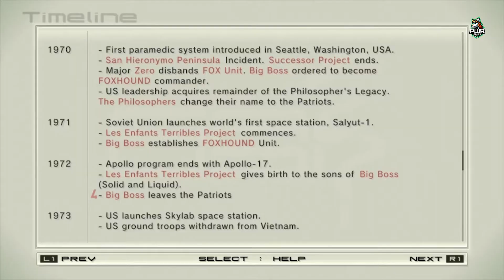LO MEJOR Y LO PEOR DE FINAL FANTASY XVI (FF16)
🚨 ATENCIÓN, SPOILERS 🚨 Prácticamente todos nuestros vídeos tienen spoilers del juego que se menciona en el título, el canal se dedica a análisis y contar la historias de los personajes, por lo que claramente hay spoilers.